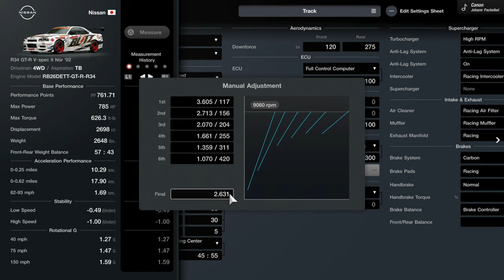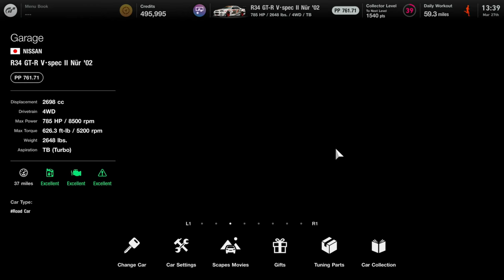R34 GT-R V-Spec II Track Tune/Set-up | Gran Turismo 7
My custom tune for the Nissan R34 GT-R V-Spec II Nur Track Tune/Set-up
GT7 was developed in part to provide an in-depth retrospect of the past 150 years of automotive history, highlighting everything from production cars, concept vehicles and race machines. It continues to convey the same values of the first Gran Turismo, which was released 25 years ago, but in a much broader all-encompassing fashion with the intent to not only satisfy die-hard GT fans, but attract a new generation of players who are just learning about cars.

As the culmination of the Gran Turismo series, major improvements have been made in every area, such as its systems and overall content.